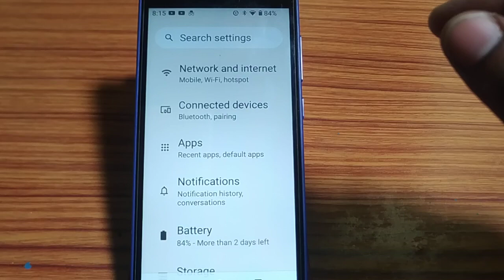how to turn off data saver mode,data saver mode of kaise karen Lava z21